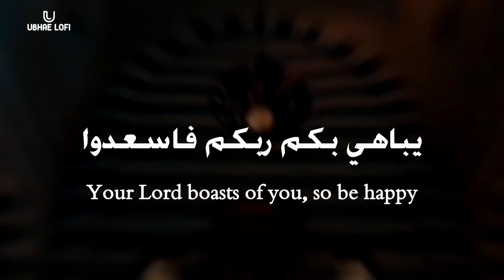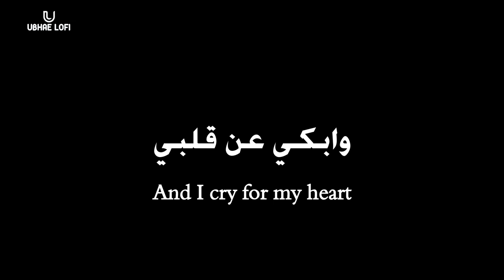"𝐢𝐥𝐚 𝐀𝐫𝐚𝐟𝐚𝐭" - الى عرفات 🕋 - Hajj Arabic Nasheed no music | Lyric & Translation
Ila Arafat - الى عرفات | Beautiful Arabic Hajj poem | | Arabic Nasheed lyrics & English Translation

Artist : Mohammad Kendo

الى عرفات - زائر الروضة | محمد كندو &amp; عمرو نشواتي

Video Creator: @UbhaeLofi

Nasheed Arabic beautiful
most powerful Nasheed
Nasheed,
nasheeds,
anasheed,
best nasheed
Most viewed nasheed on youtube
Most Viral Nasheed
Best Nasheed
islamic song
Nashida
Wedding Arabic Nasheed
best wedding Nasheed
wedding
Best Nasheed 2023
Nasheed most viewed
Nasheed no music
Nasheed TikTok version